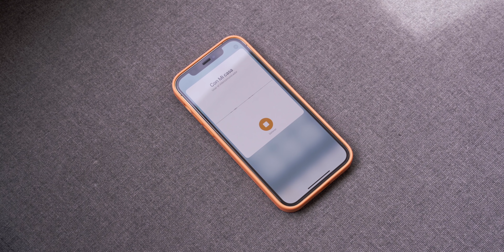🔊 HomePod mini review: GRANDE es poco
Ya tenemos el HomePod mini, el nuevo altavoz inteligente de Apple. ¿Podrá competir con el HomePod que salió en 2018? En este video review lo ponemos a prueba y comparamos. También respondemos a varias preguntas frecuentes de muchos usuarios en torno a este HomePod mini de Apple. ¿Merece la pena?